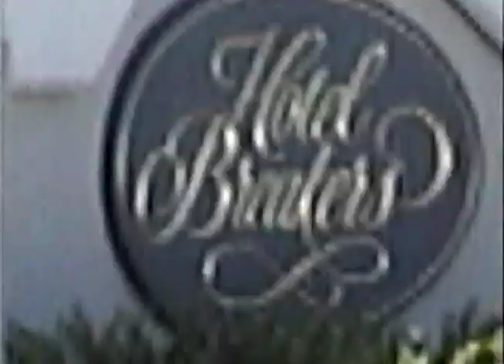John Schorr family video. Circa 1997.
CP, Softball, Croquet, Home
Video continues after a blank spot in middle